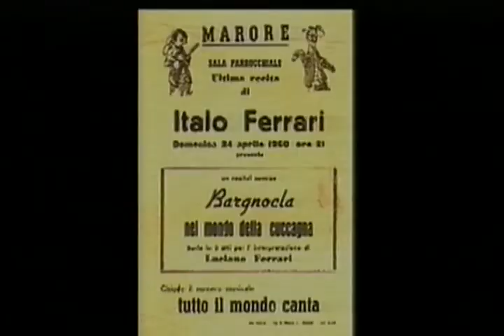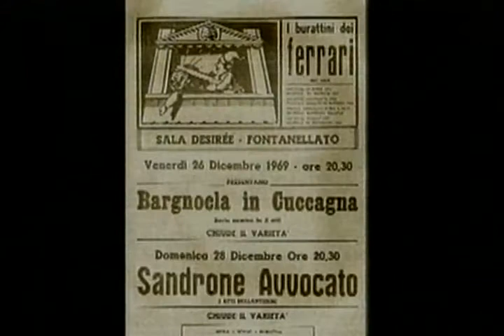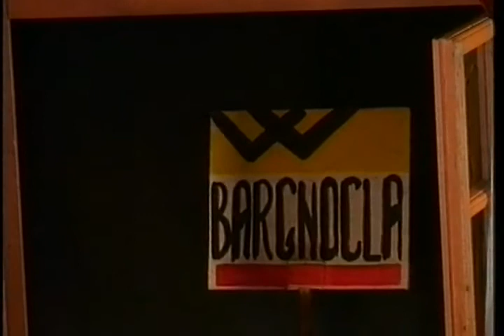PARMA Bargnocla in cuccagna i burattini di Ferrari